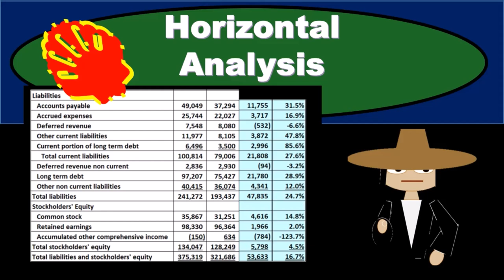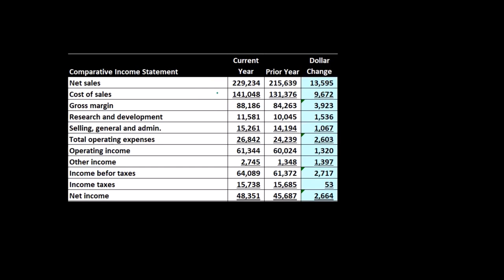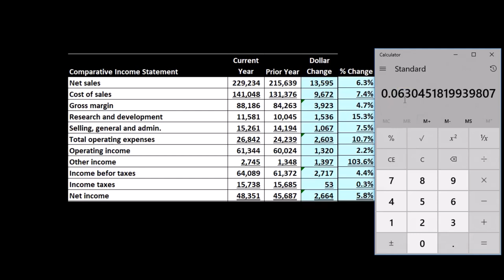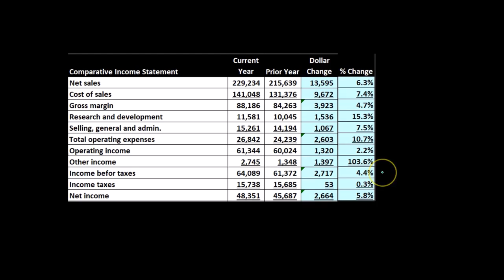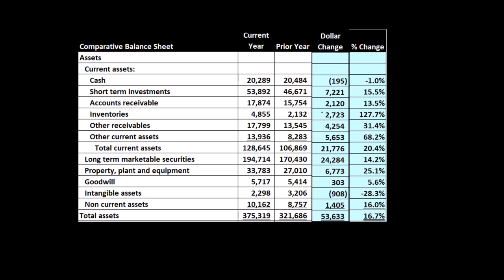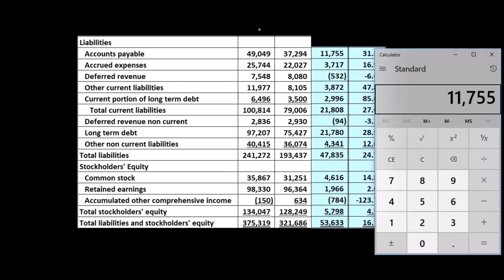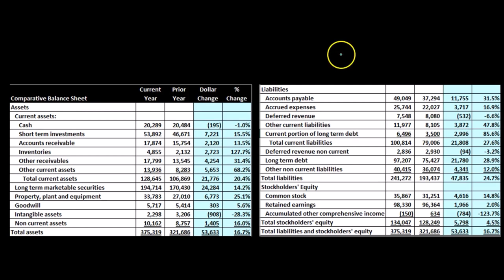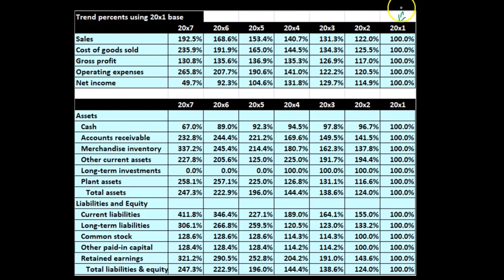Análisis Horizontal 305 Contabilidad Gerencial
Análisis Horizontal
Contabilidad Gerencial